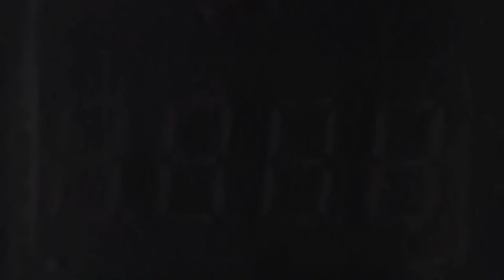WOODVOX WINTY BIG 4.1 Multimedia Bluetooth Home Theater Speaker System Amazon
-Easy to connect All Bluetooth enabled Devices.
-6 months onsite warranty support limited to manufacturing defects only.
-Tune in to the music mania, it’s about the music you hear on-air, hear it live with LED display.
-Aux Audio input Compatible with DVD/PC/LED TV
-The kit includes: Satellites Speaker - 4 Nos, Woofer Speaker - 1 Nos, Remote control - 1 Nos, Aux cable - 1 Nos, Warranty card - 1 Nos, User manual - 1 Nos
- HOW TO USE BLUETOOTH (BT): Select mode from panel or mode from remote to 'bt' search Bluetooth device with name WOODVOX Connect ""WOODVOX"" as a paired device." Easy Wire Connection: Connect 4 satellite speakers by plugging in the satellite speakers wire into designated RC sockets on the back of the subwoofer. Use the audio cable to establish a connection between your audio source output.

S.K. Electrowave started its journey from the backyard factory in 1990 by the name of Supreme electrometric industry, manufacturing radio and transistor in a vision to make top quality products at affordable prices
After two decades in the year 2012, the younger generation took up the innovative role and develop the best quality sound amplifier by the name of H.M. Vision.
With the rise of Indian technology, they move towards progress and started the company by the name of H.M. Electrometric system in 2017 started
producing a various range of Home Theaters for the offline market.
After great success in the sound business they are now in e-commerce market and launching our wide range of products by the name of S.K. Electrowave

Please find buying links for market place: